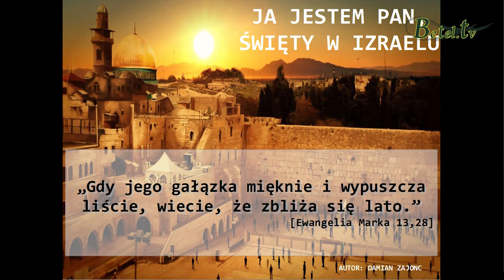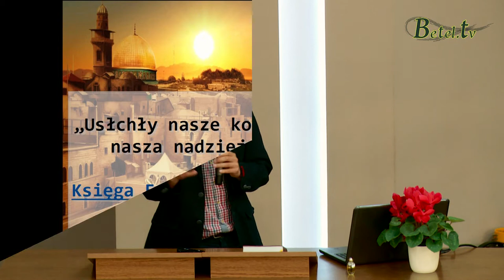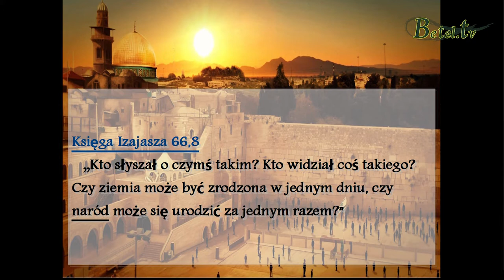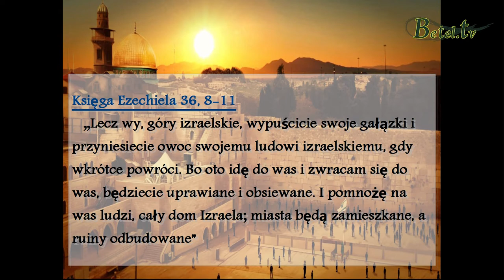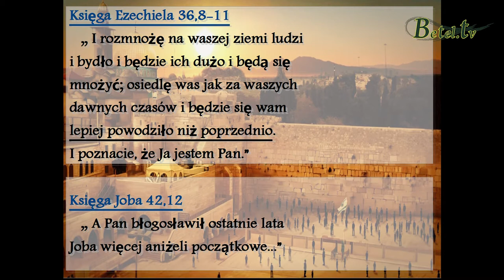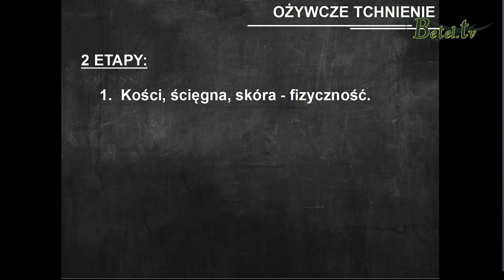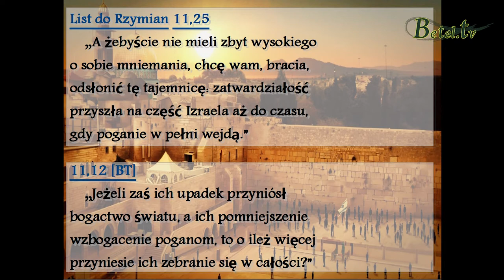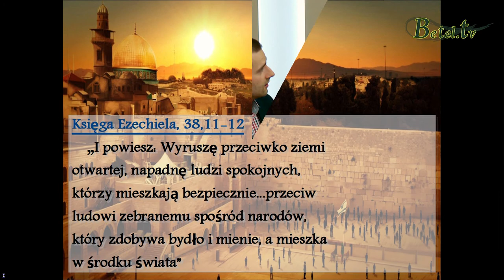Czasy ostateczne cz.10- Czasy ostateczne w kontekście Izraela cz. 2- Damian Zajonc